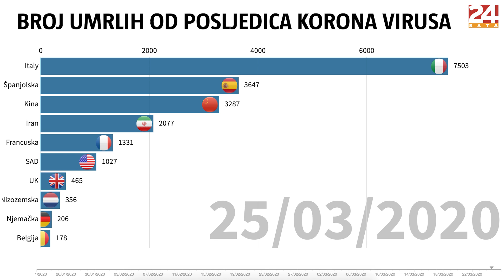MAPA: Umrli od KORONA VIRUSA - najpogođenije države u svijetu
Graf pokazuje broj umrlih od posljedica korona virusom sa zaključnim datumom 25. ožujka 2020. godine. U Hrvatskoj je do 25.3. potvrđen jedan slučaj smrti uzrokovane korona virusom.